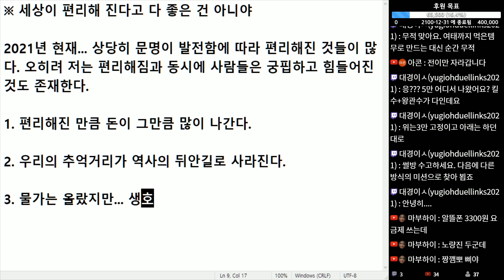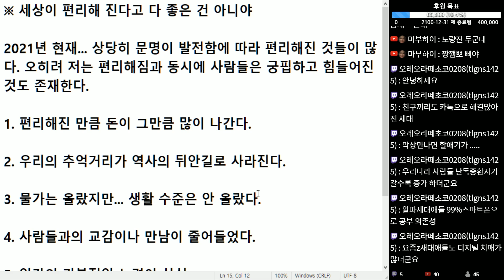(※공감주의) 세상이 편리해 진다고 다 좋은 건 아닌 거 같아요. 없어지는 것도 많구요.